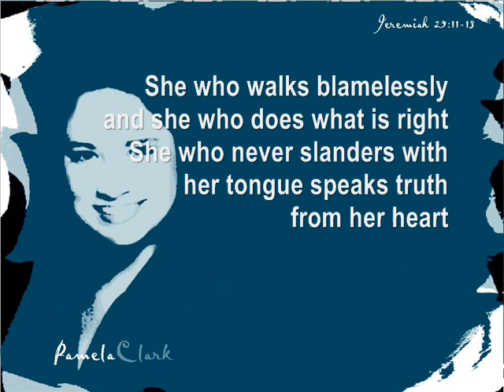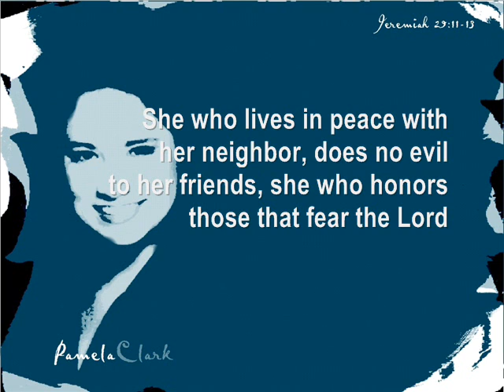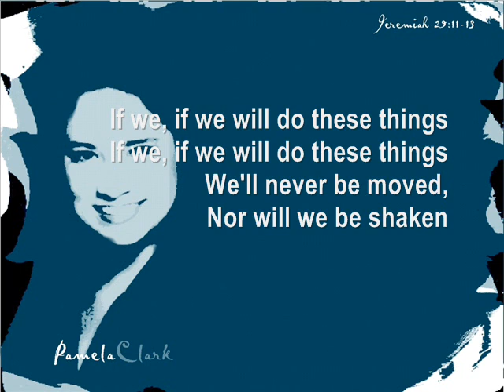SELAH - PAMELA CLARK FT BRANT CHRISTOPHER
Track #  4 off of the CD "Ethos7" released in 2005 by Contemporary Christian Singer/Songwriter/Producer Pamela Clark - Music & Lyrics by Pamela Clark & Danny Mellado